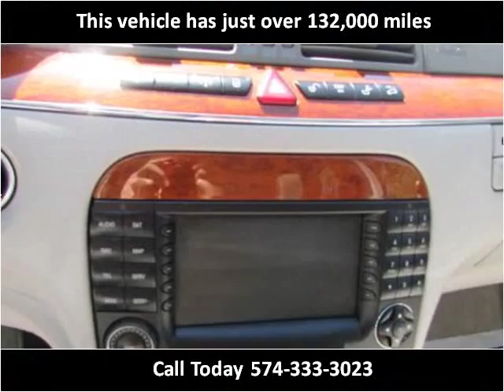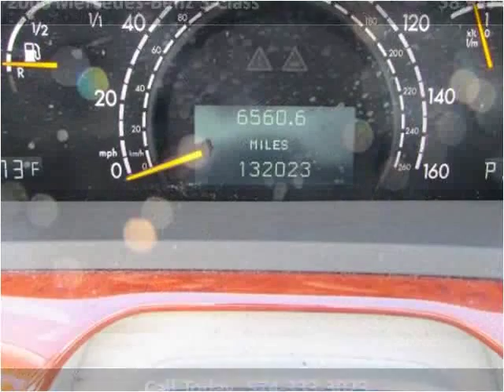2006 Mercedes-Benz S-Class Used Cars Elkhart IN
This 2006 Mercedes-Benz S-Class is available from S & H Motor Sales.